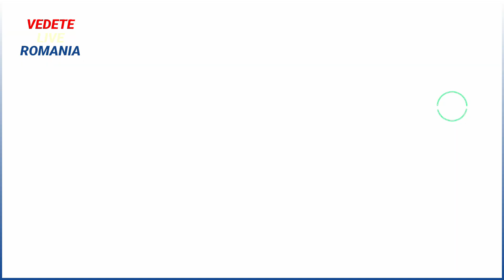Cadoul genial făcut de Dani Oțil pentru Gabriela Prisăcariu de Ziua Îndrăgostiților - IMAGINI